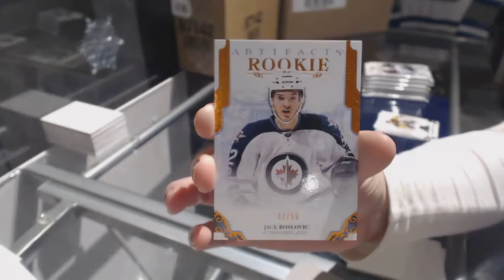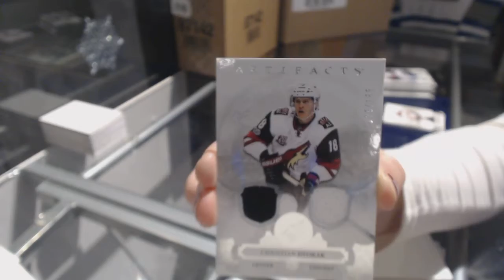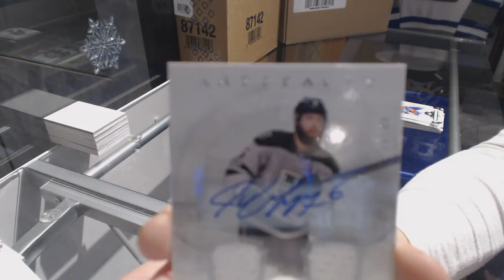j_mac1116's 17-18 Upper Deck Artifacts Hockey Box Break